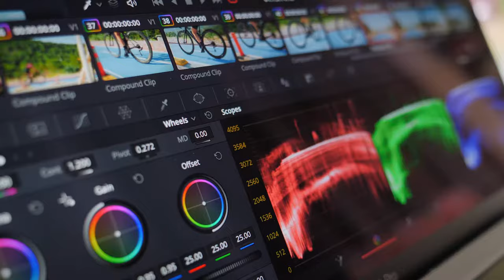Send Large Files with MASV | Fast, Easy, & Secure Video File Transfer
MASV is the fast, easy, and secure way for filmmakers to send large files all over the world. Share large video files with clients, teammates, and other collaborators. Deliver 4K footage, raw uncompressed media, DCPs, and more.